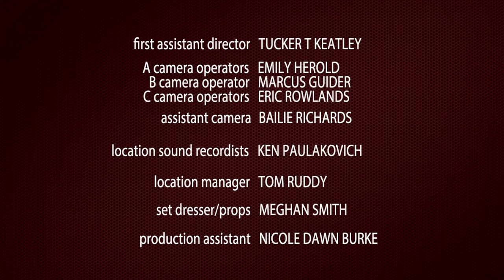Smoke Break Episode 6: The Other 25% is Wasted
Bobby is about to have an accident and has a run-in with Joe, Pennidyne's supply manager.  Which we should remind you... is still a manager!

Episode Cast:

Davis Lee DeRock Jr. as Ryan
Jeffrey Staab as Bill
Andy Perkins as Bobby
Matt McInnis as Joe

Watch your favorite week with playlists, or create your own.

SERIES CREW:

Written and Directed by Kendal Sinn
Produced by Sally Sinn and Jeremy Osbern
Executive Producers: Kendal Sinn and Nathan Bukowski
Co-Producers: Tom Ruddy and Tucker Keatley
Cinematography by Jeremy Osbern
Production Design by Misti Boland

Produced by Gunn Park Entertainment, LLC. and Through a Glass Productions

First Assistant Director: Tucker Keatley

"A" Camera Operator: Emily Herold
"B" Camera Operator: Marcus Guider
"C" Camera Operator: Eric Rowlands

Additional Camera Operators:
Todd Norris
Cecil Searcy
Mark Yeazel
Eric Caughey
John Young

DIT: Emily Herold

Location Sound:
Ken Paulakovich
CJ Drumeller
Jason Badget

Assistant Camera:
Allen Reinhardt
Bryce Young
Bailie Richards

Props:
Meghan Smith

Location Manager:
Tom Ruddy

Title Design:
Derek Sellens

Catering:
Rita Anderson

Production Assistants:
Nicole Dawn Burke
Cynthia Hardeman
Alan Watkins

Location Provided by:
Mcleod Law Firm, P.C.

Filmed entirely in Kansas City, Missouri, USA.

This video is a work of fiction, any resemblance to any persons, living or dead, is a coincidence. So there.

This is a part of Smoke Break the Daily Web Series.

Tune in every morning, for the best few minutes of your day, Smoke Break!